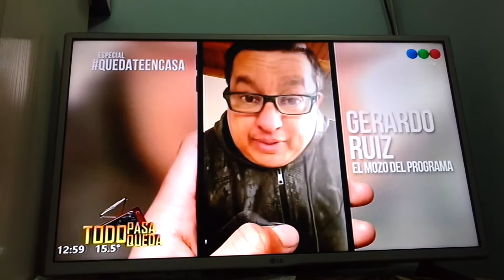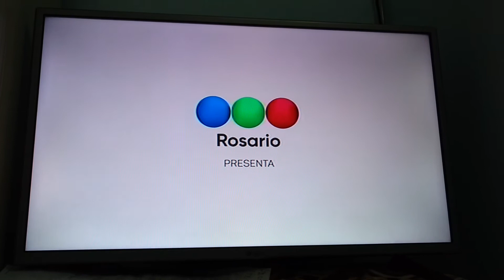Telefe Rosario Pase Todo Pasa Todo Queda Especial Quédate En Casa A El Pais De Litoral (29|08|2020)